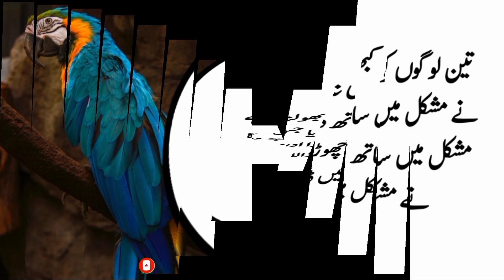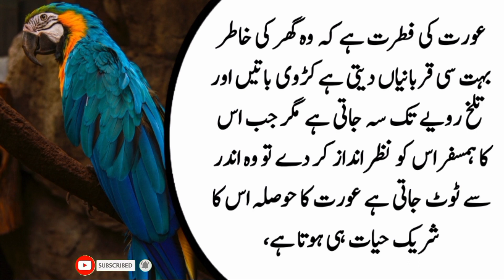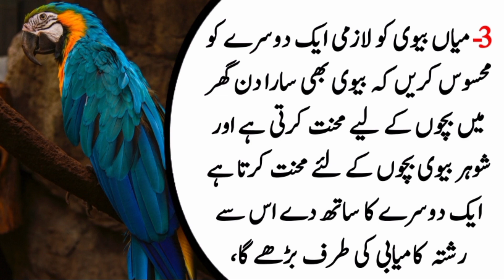Bano Qudseya Aurat qutes | Raat ko Sony Sey Pehle 3 Kam Zaror Karke | Bolty Alfaaz